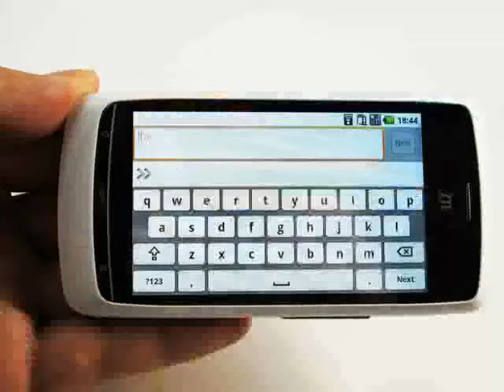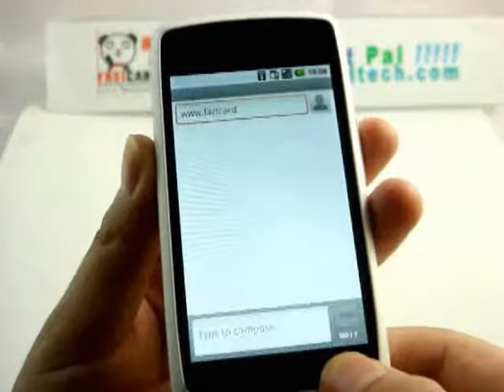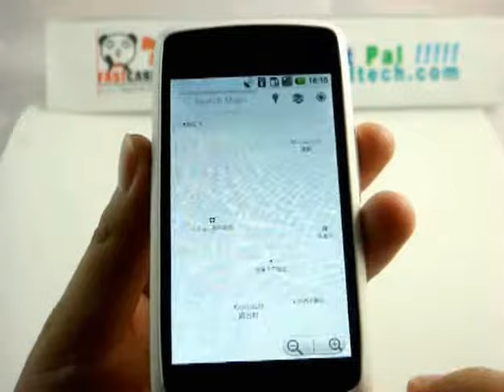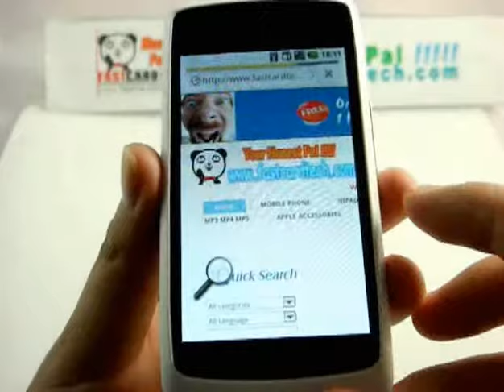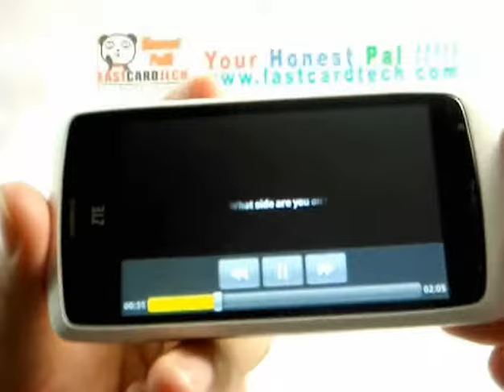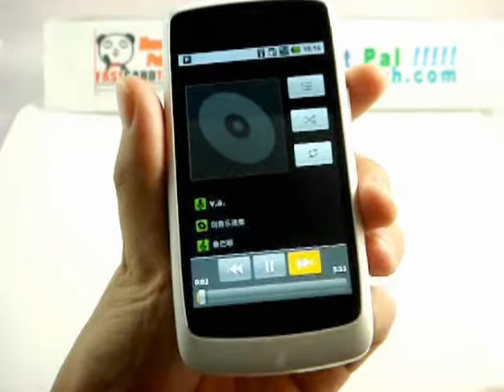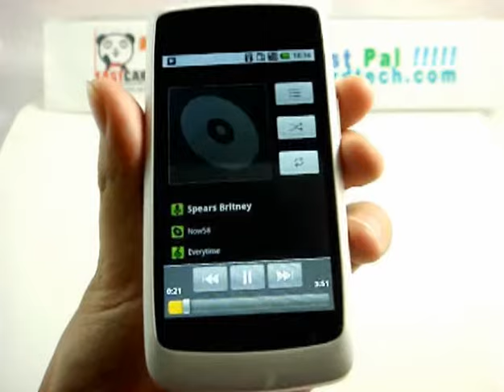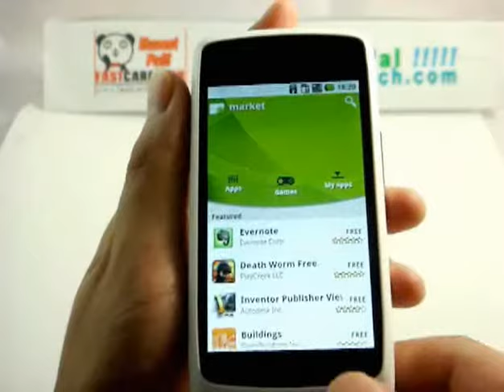ZTE V880 Blade new android 2.3 version dual WCDMA tech guide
Pleasee visit link Get more information Fast & Safe & Retail & Wholesale Low Prices!
High Quality! Always in fastcardtech We accept PAYPAL MONEYGRAM WESTERNUION BANK TT PAYMENT
We Ship to worldwide almost all country with track number by express package service like EMS DHL FEDEX
Fastcardtech.com Since 2005